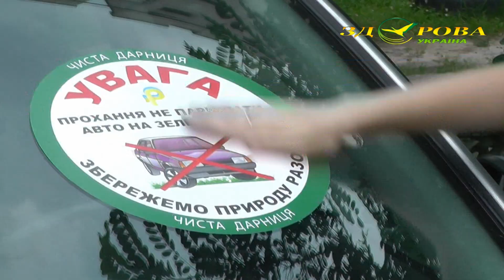Рейд - СтопХам в Дарнице. Подарок - наклейка на лобовое стекло.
У Дарницькому районі громадська організація "Київ за зелену Україну", телеканали "Здорова Україна" і "ДАР-ТВ" провели рейд - СтопХам. Всі водії, які припаркувалися на зеленому газоні отримали "в подарунок" наклейку "Збережемо природу разом" на лобове скло. Не всім сподобався такий презент, зате викликав бурю емоцій.

В Дарницком районе общественная организация "Киев за зеленую Украину", телеканалы "Здоровая Украина" и "ДАР-ТВ" провели рейд - СтопХам. Все водители, которые припарковались на зеленом газоне получили "в подарок" наклейку "Сохраним природу вместе" на лобовое стекло. Не всем понравился такой презент, но зато вызвал бурю эмоций.
Присоединяйся! С июля 2014 года стартует уникальный Телемарафон "Здоровой Украины" по Детским домам в 23 областях Украины. Ты везешь игрушки и всякий хлам в детский дом? Ты думаешь - ты помог детям? Им нужен только - ТЫ!
 Кто хочет поехать с нами в Детдом и РЕАЛЬНО помочь детям - звоните.
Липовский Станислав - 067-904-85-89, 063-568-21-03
Команда  "Молодежного движения "Здоровая Украина" вместе с ТВ "Здоровая Украина" при поддержке Министерства молодежи и спорта Украины проводят новый социальный ТВ-проект  Телемарафон  по детским домам Украины «Віддай дитині крихітку себе...»

Бомбим Алкомафию!